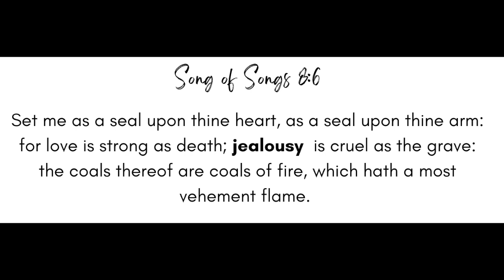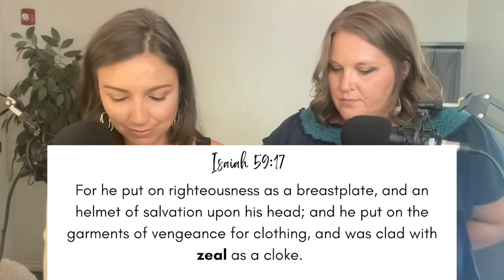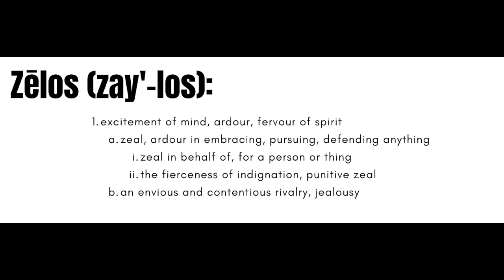Being Zealously Devoted...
Episode 55

◑ZEAL
A general definition: great energy or enthusiasm in pursuit of a cause or an objective...  This word Appears 21 times in the NIV

⌓ There are the 2 Different words translated into "zeal"
WORD 1:
Qin'â (kin-aw')
 jealousy (25x), zeal (9x), envy (8x), for my sake (1x).

◒Scriptures we love that use this word:
Set me as a seal upon thine heart, as a seal upon thine arm: for love is strong as death; jealousy H7068 is cruel as the grave: the coals thereof are coals of fire, which hath a most vehement flame. Sng 8:6

Of the increase of his government and peace there shall be no end, upon the throne of David, and upon his kingdom,to order it, and to establish it with judgment and with justicefrom henceforth even for ever. The zeal H7068 of the LORDof hosts will perform this.
Isaiah 9:7

The LORD shall go forth as a mighty man, he shall stir upjealousy H7068 like a man of war: he shall cry, yea, roar; he shall prevail against his enemies.
Isaiah 42:13

For he put on righteousness as a breastplate, and an helmet of salvation upon his head; and he put on the garments of vengeance for clothing, and was clad with zeal H7068 as a cloke.
Isaiah 59:17

⌓ WORD 2:
Zēlos (zay'-los)
In the KJV:  zeal (6x), envying (5x), indignation (2x), envy (1x), fervent mind (1x), jealousy (1x), emulation (1x).

-excitement of mind, ardour, fervour of spirit, zeal, ardour in embracing, pursuing, defending anything.
-zeal in behalf of, for a person or thing
--the fierceness of indignation, punitive zeal, an envious and contentious rivalry, jealousy

◒ Scriptures we love for spurring us on zeal:

not lagging in diligence, fervent in spirit, serving the Lord;

⌓ 1 Corinthians‬ ‭9‬:‭24‬-‭27‬ ‭MSG‬‬
“You’ve all been to the stadium and seen the athletes race. Everyone runs; one wins. Run to win. All good athletes train hard. They do it for a gold medal that tarnishes and fades. You’re after one that’s gold eternally. I don’t know about you, but I’m running hard for the finish line. I’m giving it everything I’ve got. No sloppy living for me! I’m staying alert and in top condition. I’m not going to get caught napping, telling everyone else all about it and then missing out myself.”

⌓ 2Cor 6:1-2
As God’s co-workers we urge you not to receive God’s grace in vain.  For he says, “In the time of my favor I heard you, and in the day of salvation I helped you.”  I tell you, now is the time of God’s favor, now is the day of salvation.

◒  Our God is so zealous for YOU!  He is so incredibly devoted to you… Won’t you devote yourself to Him too?  He’s so patient in the waiting.

◒  Will you return to your first love?

◑ It has been such a joy to do these conversations with you and to serve you on this platform!  For now we close the door on the Devoted In The Daily show - as we’ve known it- anticipating more wonderful adventures with our God in different places.

ᕱ Support women rising out of poverty & trafficking with jewelry like Christine's